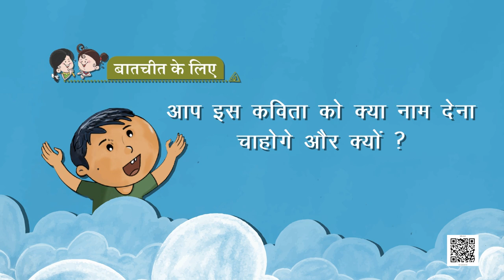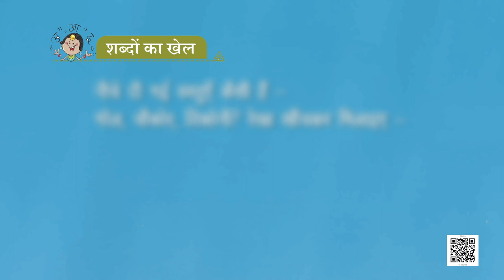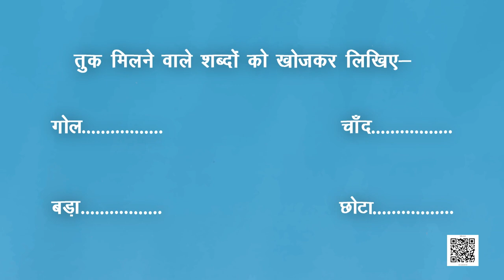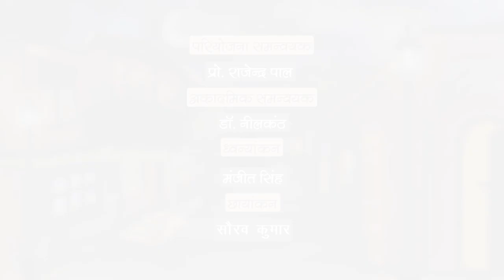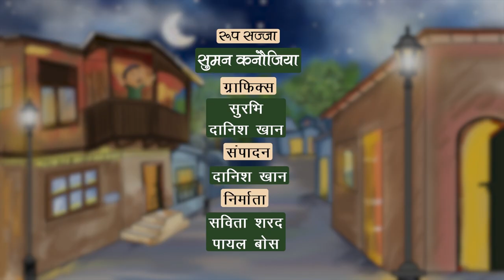NCERT कक्षा-1 Hindi पाठ- चांद का बच्चा भाग-1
यह वीडियो 'चांद का बच्चा' गाने और चांद की अलग-अलग आकृतियों पर आधारित है।